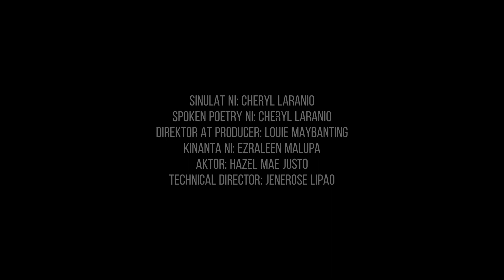LIMANG LETRA (OFFICIAL MUSIC VIDEO)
Ang music video na ito ay bahagi ng output ng  Pangkat 3 para sa kursong Sosyaledad at Literatura ng Philippine Normal Unversity Mindanao. Ang kanta at ang video ay orihinal na akda ng mga miyembro ng pangkat.

Isinulat ni: Cheryl Laranio
Spoken Poetry ni: Cheryl Laranio
Direktor at Producer: Louie B. Maybanting
Kinanta ni: Louie B. Maybanting
Aktor: Hazel Mae Justo
Camera Director: Ezraleen Malupa
Technical Director: Jenerose Lipao